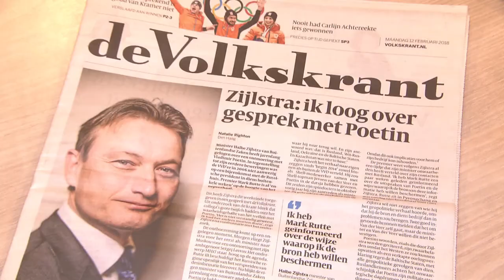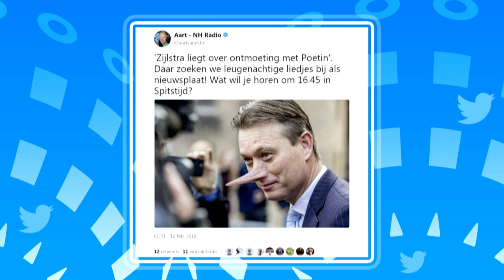Tweede Kamer boos op liegende minister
Minister Halbe Zijlstra van Buitenlandse Zaken heeft gelogen over een belangrijke ontmoeting. Hij zei dat hij in 2006 op bezoek was bij de Russische president Poetin. Maar nu blijkt dat een leugen. Hij heeft dat zelf toegegeven aan journalisten en zegt dat hij er spijt van heeft. Vandaag debatteren politici of de minister mag blijven of dat hij weg moet.